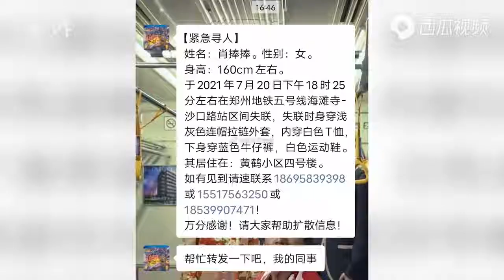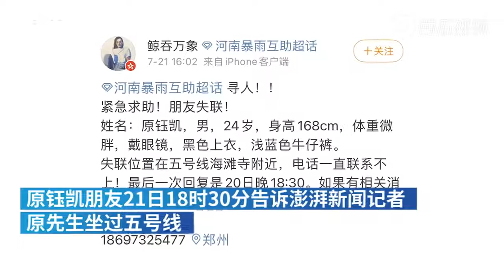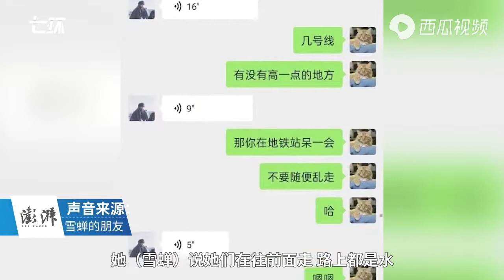多人反映仍有坐地铁亲友失联，郑州地铁：被困乘客均已转移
2021年7月21日，河南郑州。多位网友向澎湃新闻记者反映，有亲友乘坐称地铁五号线，截至21日下午仍失联。郑州地铁公司工作人员表示，被困乘客均已转移到安全的地方。